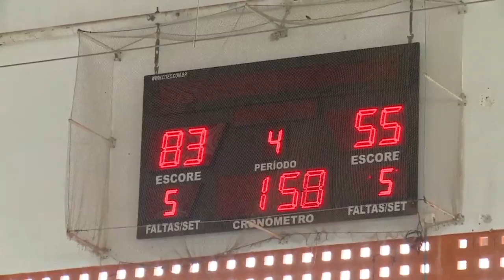Times de basquete disputam "Taça Humberto Coutinho"